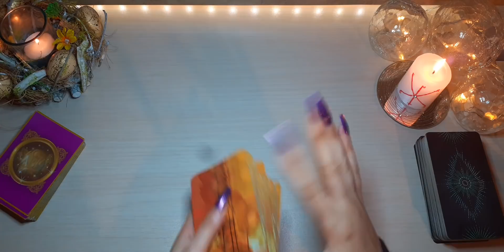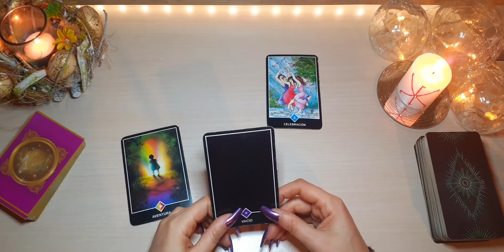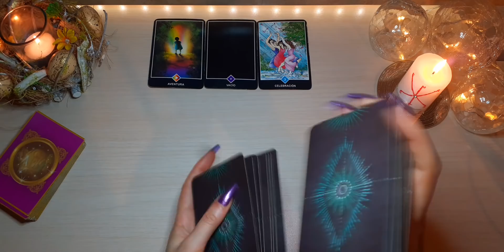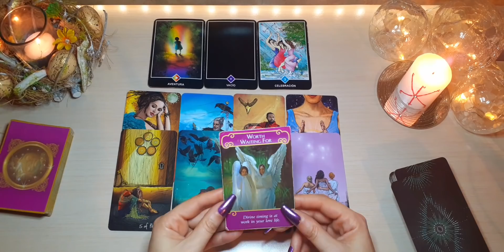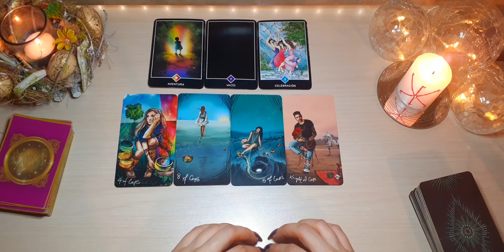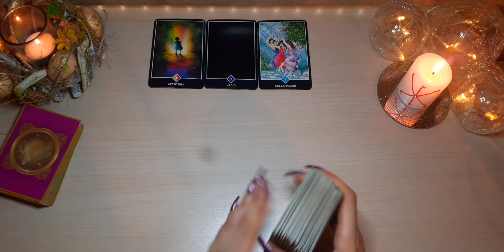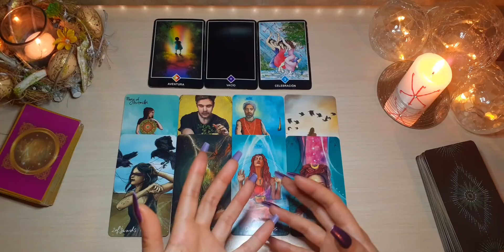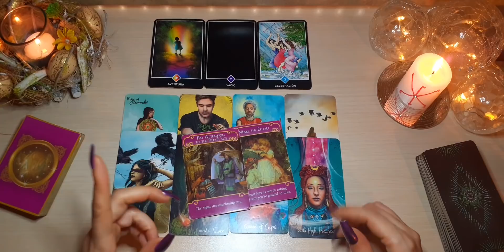GÉMINIS ... DARÍAS UNA SEGUNDA OPORTUNIDAD A ESA PERSONA? ABRIL 2021 SEMANAL AMOR TAROT Y HORÓSCOPO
Geminis abril 2021 Semanal